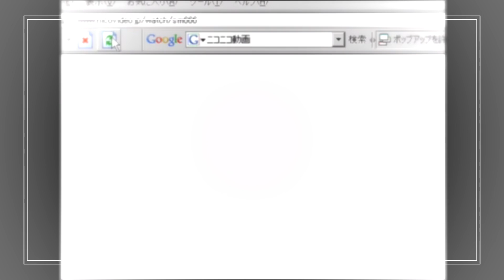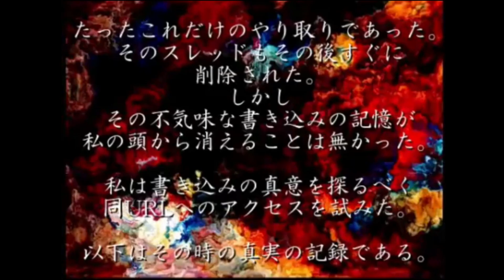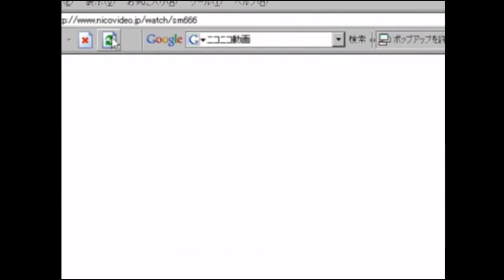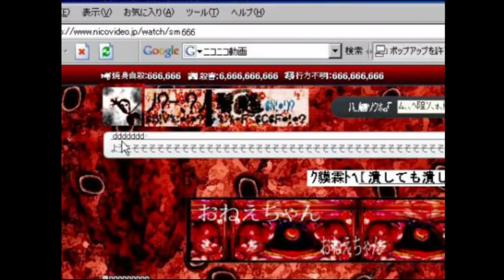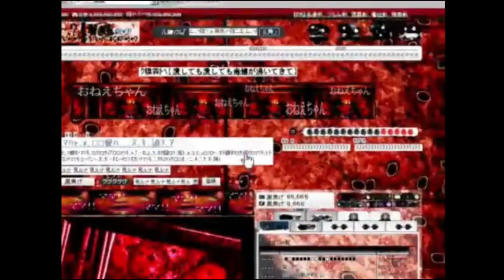ニコニコ動画で検索してはいけないID『sm666』 ／ 絶叫ホラーゲームツアー【BEST COLLECTION 100】#99